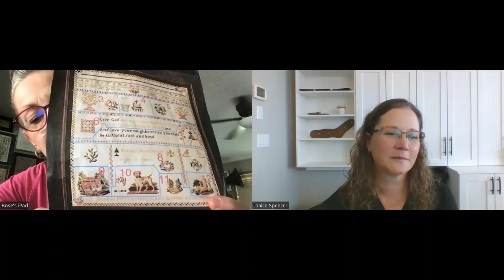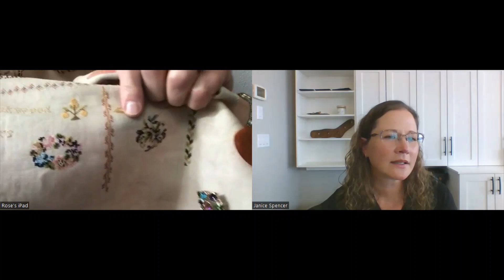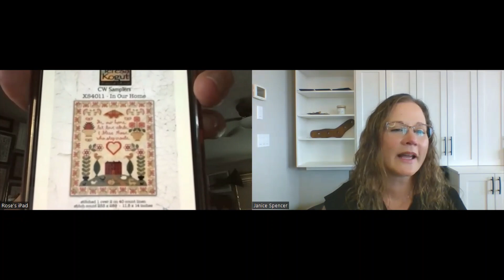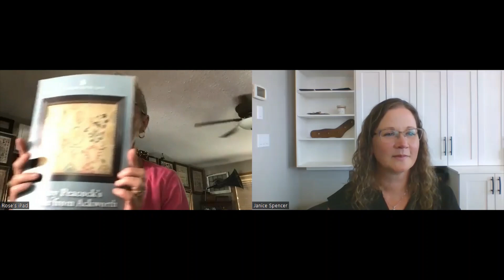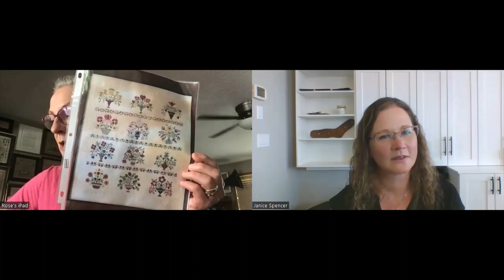Flosstube #24 ~ Traditional Stitches ~ SALs, Hand Dyed Linens, Needlework Expo and more!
From Cheri regarding entering the prize draw for an antique sampler if you have finished the Eliza Martha Linfoot sampler “The draw will be at the end of September, first part of October. They have until 12:00 am on September 30th to either post their pictures to my Facebook messaging or my email at . That is Pacific time in the US.”

Rose is using the Pako Needle Organizer which is available on our web

Rose is working on:
Jeannette Douglas’ complimentary Mini Bouquet Sampler.

Janice is work on Scarlet Letter’s Peacock Unicorn Badger “The PUB”

Sign up for our email newsletter in the bottom right hand corner of our web